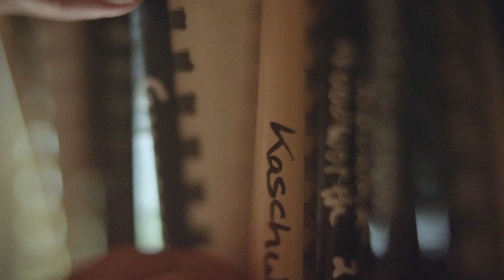Nature Stewardship Beyond Protected Areas: Wits Rural Facility (OECM Case Study 2)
This film features the experiences of researchers at the Wits Rural Facility and supportive organisations as they explore the application of ‘other effective area-based conservation measures’ (OECMs) to their campus in the Kruger to Canyons Biosphere Region.

OECMs are sites outside protected areas that deliver the effective and long-term in situ conservation of biodiversity, support associated ecosystem functions and services, and promote cultural, spiritual, socio-economic and other locally relevant values.  You can find OECMs in your country on the Protected Planet website.

You can watch the overview film here: Nature Stewardship Beyond Protected Areas: Other Effective Area-based Conservation Measures

And you can learn more about the other case study sites by watching the following films:

The film series was directed by Megan May Nelson and Justin Woods at ReWild Africa. It was financed by the Shared Earth Foundation, produced by Harry Jonas, and benefitted from significant inputs from Romy Antrobus Wuth, Daniel Marnewick and Candice Stevens. The German Federal Agency for Nature Conservation (BfN) also provided support with funding from the German Federal Ministry for the Environment, Nature Conservation and Nuclear Safety (BMU). Natural Justice supported the administration.